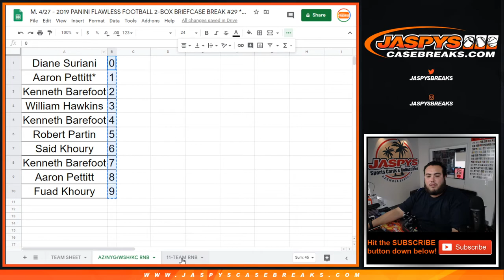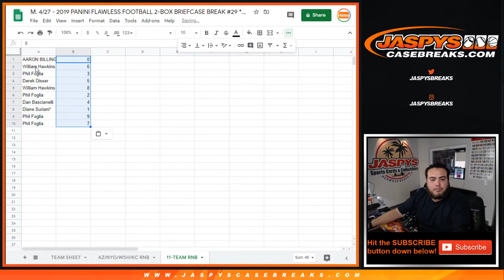M. 4/27 - 2019 PANINI FLAWLESS PYT #29 11-TEAM RNB